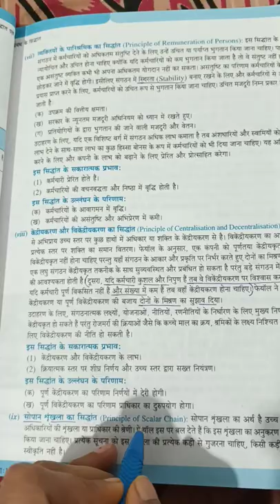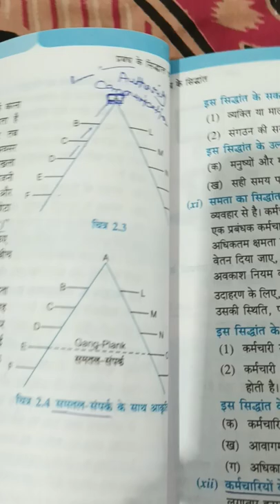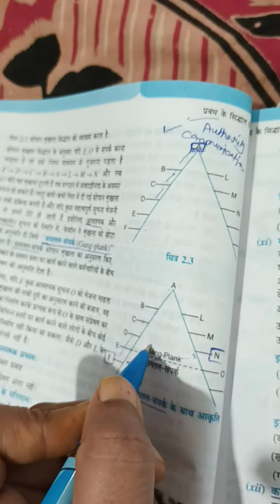principle of scalar chain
important  concept